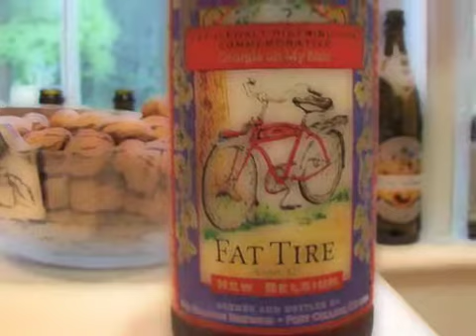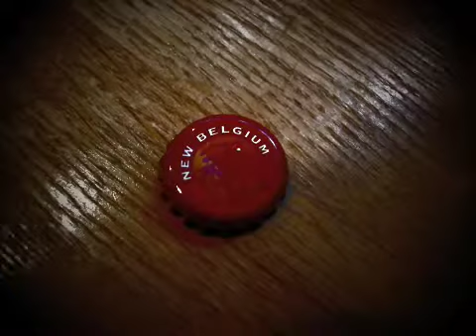FWRTV012 - Fat Tire Beer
At long last, Fat Tire Beer has arrived in Atlanta.  Tim and Nanette give it a try.